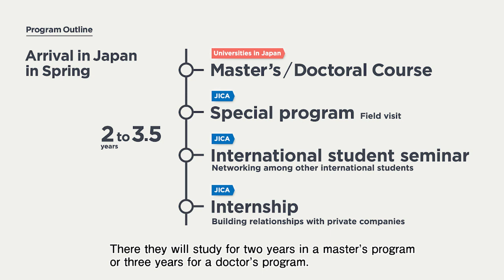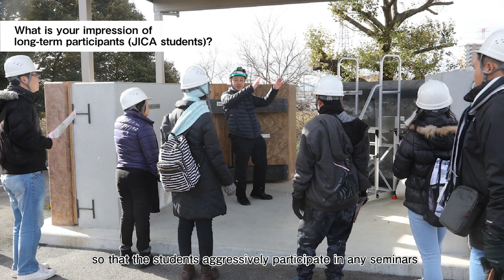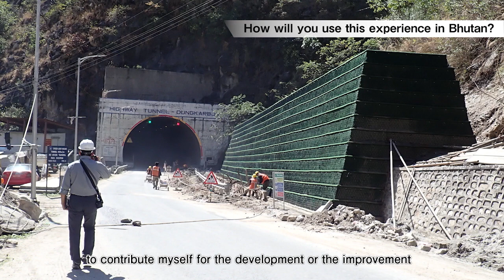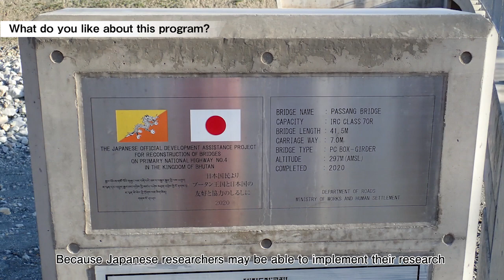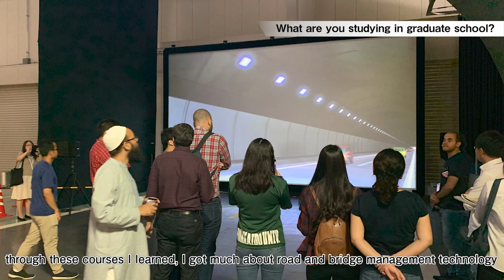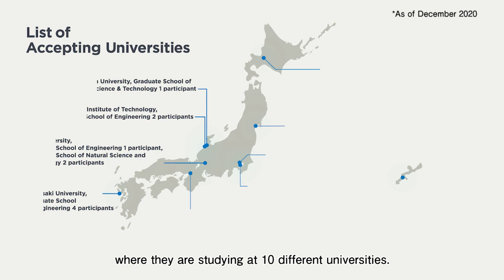Promotion Video for JICA's "Core Human Resource Development for Road Asset Management Program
The Core Human Resource Development for Road Asset Management Program is JICA long-term participants project implemented as part of the RAMP(Road Asset Management Platform) project. One purpose of this project is to deepen understanding of technologies related to road asset management among long term  participants in various countries by providing them with opportunities to acquire knowledge and skills related to these technologies at graduate schools in Japan, and get a first person look at the status of efforts in Japan and the field of human resource development. Another purpose is to contribute to development of human resources who will one day play central roles in road asset management in their home countries by building personal connections with government officials and experts in R&D experts in Japan.